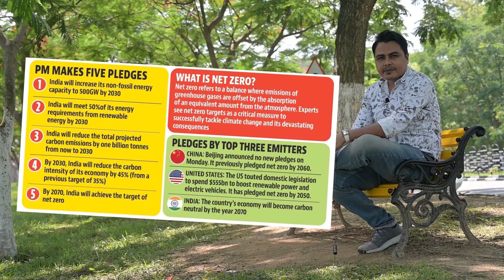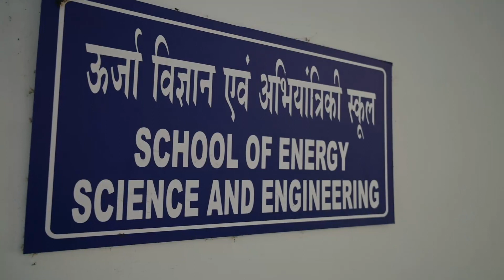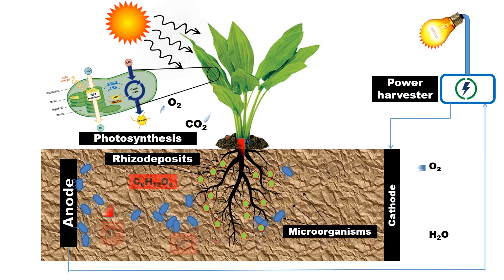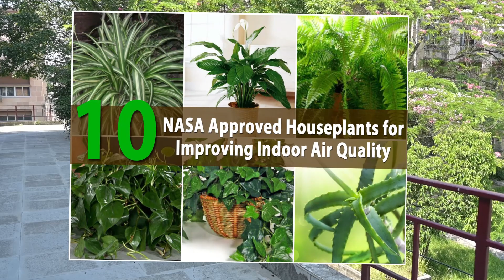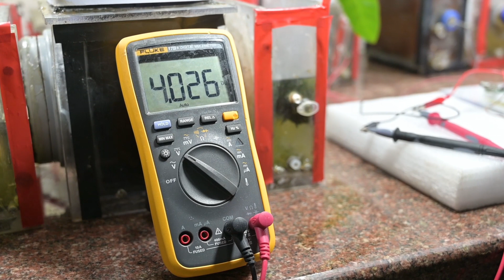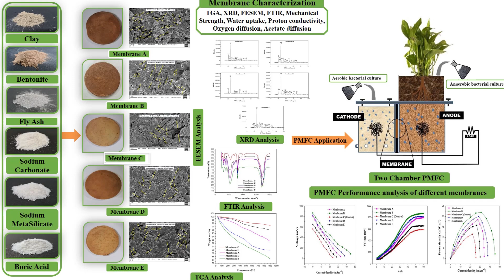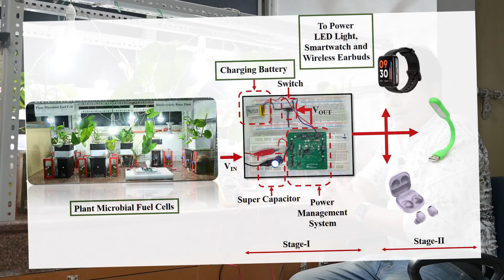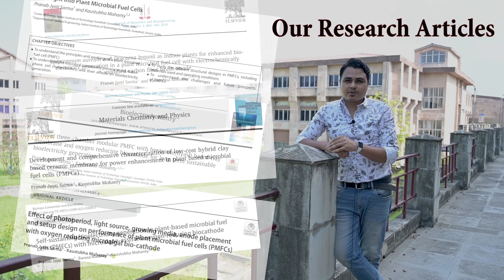Generating Electricity from Plants | Plant Microbial Fuel Cell | IIT Guwahati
Presenting an insight into plants generating bioelectricity.